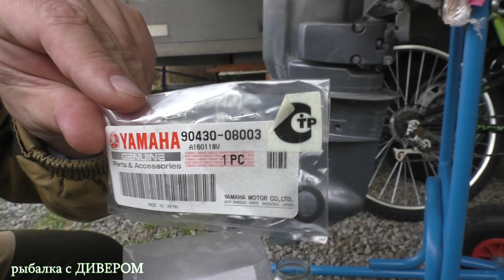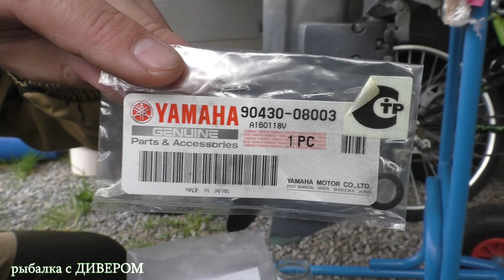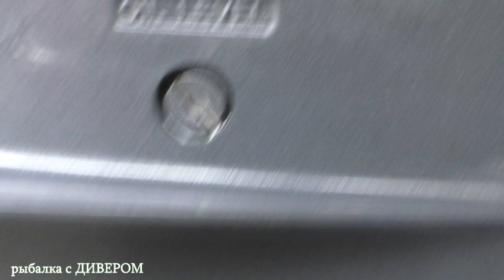Как поменять масло в редукторе лодочного мотора самостоятельно. Замена масла в ноге двигателя.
Немного советов из личной практики. Как поменять масло самому, не сдавая двигатель на ТО! Меняем масло в ноге лодочного двигателя YAMAHA 25 сил. Замена масла в редукторе лодочного мотора.